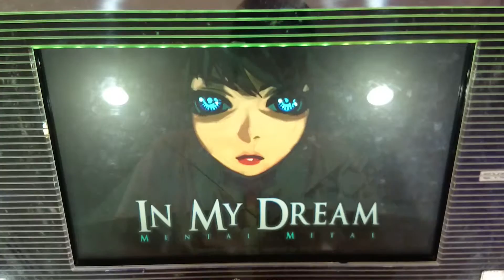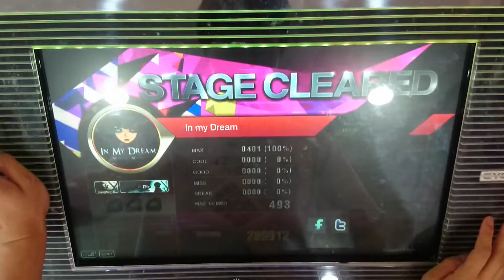[DJMAX TECHNIKA 3 Crew Challenge] In My Dream NM Perfect